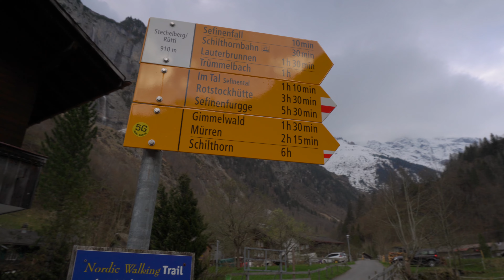Panoramic view of the mountains at Lauterbrunnen, Switzerland 🇨🇭